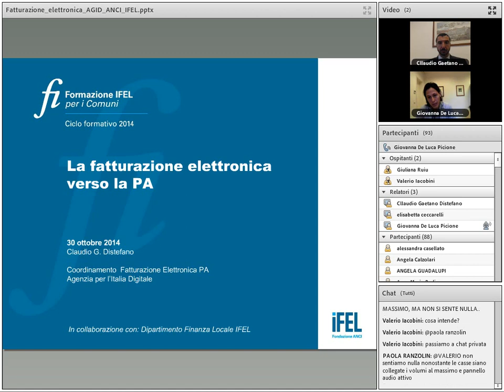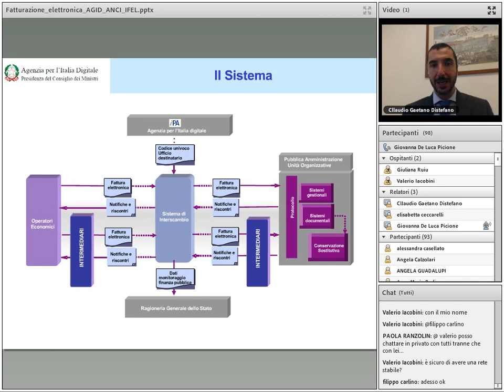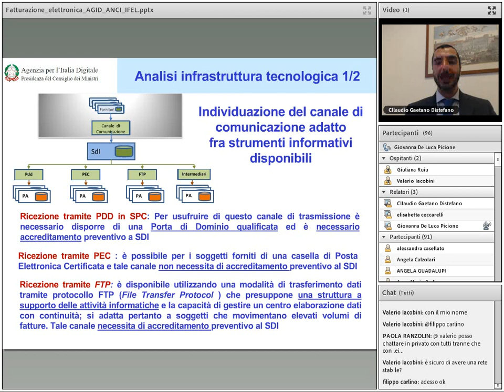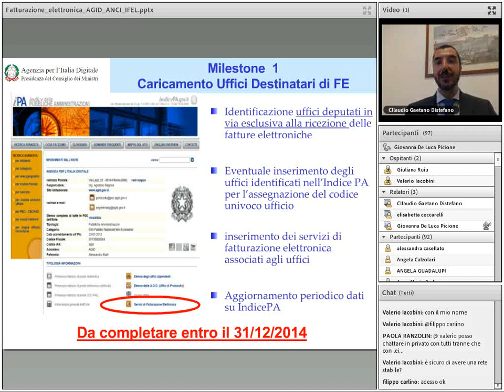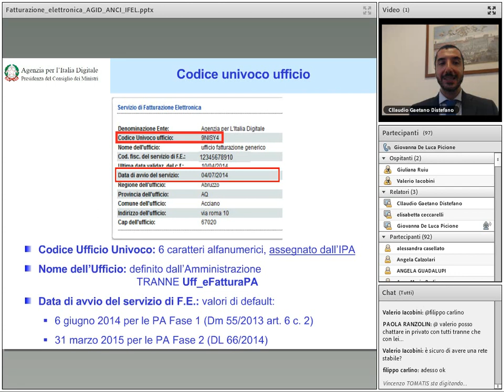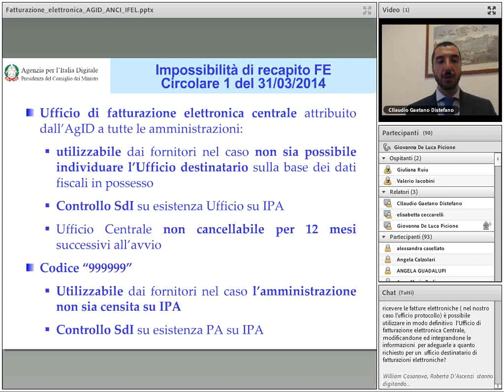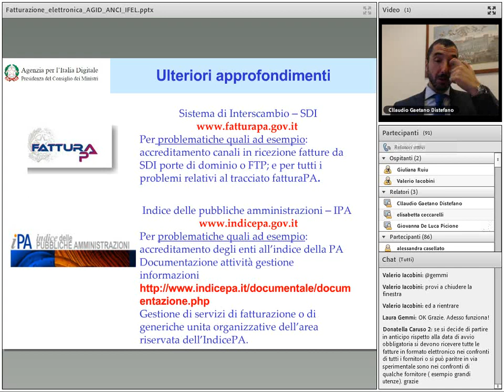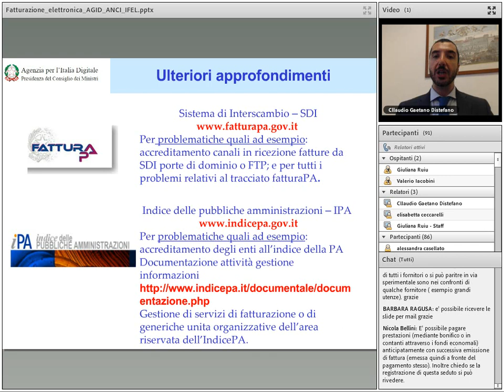30/10/2014 - Fatturazione elettronica verso la PA - II edizione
Il seminario online rientra tra le azioni informative finalizzate a supportare i Comuni verso l'entrata a regime del sistema di fatturazione elettronica previsto dall''articolo 25 del Decreto Legge 24 aprile 2014, n. 66 "Misure urgenti per la competitività e la giustizia sociale".